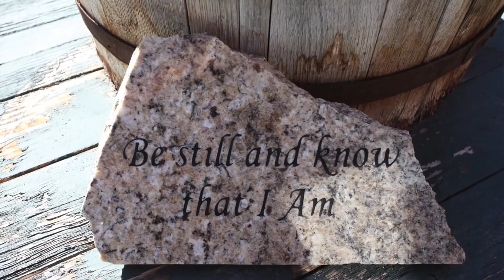Living Miracles Monastery—Opportunities in 2018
Practice and live the mystical teachings of Jesus assisted by online courses, online retreats, and an online Tribe of Christ community:
Suzanne Sullivan and Sarah St. Claire share about opportunities that are available in 2018 at the Living Miracles Monastery:

- Personal Silent Stays
- Week-Long Structured Silent Retreats
- 21-Day Silent Intensive
- Volunteering Opportunities

The Living Miracles Monastery in Utah, USA is a monastery for the 21st century. It is founded upon the mystical teachings of Jesus as taught in "A Course in Miracles" and as demonstrated by modern-day mystic David Hoffmeister. We welcome those from all spiritual traditions and no traditions who feel called to immerse in some quiet time away from the distractions of the world. It is a place of devotion and quiet contemplation.

This video of Suzanne and Sarah was recorded on January 30, 2018.